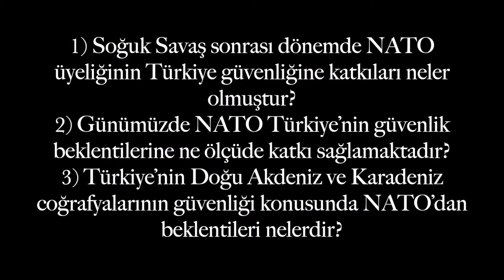Türkiye’nin NATO Üyeliğinin Tarihçesi ve Gelişimi - Fulya Aksu Ereker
1) Soğuk Savaş sonrası dönemde NATO üyeliğinin Türkiye güvenliğine katkıları neler olmuştur?
2) Günümüzde NATO, Türkiye’nin güvenlik beklentilerine ne ölçüde katkı sağlamaktadır?
3) Türkiye’nin Doğu Akdeniz ve Karadeniz coğrafyalarının güvenliği konusunda NATO’dan beklentileri nelerdir?